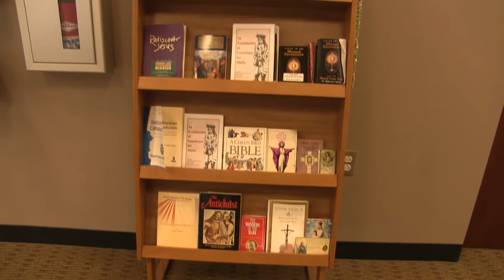St. Basil Catholic Church Virtual Easter Egg Hunt 2020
See all the Egg Hunt rules and prizes Watch the video, count the eggs, and submit your guess at the website above.  Live in the joy of the Risen Christ!